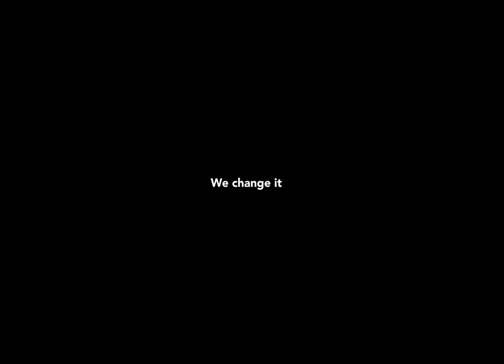Nu - Your Future | CSA Commercials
NU - "Choose your future" (Dc).
This is such a dear project to me, done with a lot of collective effort from everyone involved. One of the most personal commissions I've ever done. With a beautifully reworked version of 'Canto de Ossanha' by Baden Powel and Vinicius de Moraes. It was challenging to wonder what 'Future' means. We shot it in Salvador, Bahia with some of the most inspiring people I've ever collaborated with.

Produtora: Iconoclast
Direção: Fernando Nogari
Diretor e Fotógrafo 2ª unidade: Edvaldo Raw
Produção Executiva: Francesco Civita, Pity Lieutaud, Henrique Danieletto, Alonso Sperb
Atendimento pós: Mariela Costa
Ass Atendimento: Lucas Rogério
Coordenador produção: Andre Bauer
Ass Coordenação de produção: Carolina Latorre e Carolina Loureiro
Controladoria: Fabiana Baptista, Lucas Pereira, Beatriz Soares, Rafael Neder, Everson Martins, Lucas Fayad
Diretora de produção: Carolina Guerra
Diretor de produção local: Gabriel Bico
Ass de produção: Julia Andrade, Gisela Regis, Ana Karina da Paz, Ricardo Cavalcanti
1º Assist Direção: Marina Hecker
2º Assist Direção: Fernanda Mendes e Roberta Moraes
Produtor de locação: Mauricio Fontoura, Daniella Almeida
Diretor de fotografia: Gabriel Bianchini
1º Assistente de Câmera: Jorge Luiz Villalva Dayeh - Anão
2º Assistente de Câmera: Daniel Carvalho de Santana - Bigode, Gabriel Azevedo Trajano
1º Assistente de Camera unidade B: Fabíola Silva Santos
2º Assistente de Camera unidade B :Alan dos Anjos Teixeira
Video Assit: Gabriel Lima Santos, Alexandre José Santos Vieira, Franciele Bispo, Dailton Pinho Barbosa
DIT: Felipe Maciel Delgado
Logger: Gelson Ribeiro Moura Júnior
Drone: Pedro Paulo Almeida Ribeiro
Movi: Adilson Marques Pedro
Fotografa Still: Helen Salomão da Silva e Silva
Assistente Still: Davi Reis Conceição
Chefe de Elétrica: Jucelino Nunes Pinto
1º Assistente de Eletrica: Robson Ferreira Pereira
2º Assistente de Eletrica: Eric Silva Pinto
Chefe de Elétrica: Orlando Fernandes de Souza
1º Assist Elétrica: Carlos Alberto Gonçalves da Silva
Assistentes de Eletrica: Adilson Souza Santana, Fábio Santos Costa, Michel Aparecido Sant Ana de Oliveira
Maquinista: Genivalda Maia Copa Pinto (Geny)
1º Assist Maquinaria: Djair dos Santos Fernandes
Assist Maquinaria: Everson Vitório dos Santos e Carlos Manrique de Sousa
Direção de Arte: Carolina Emiliozzi - Carol Ozzi
Coord. Produção de Arte: Paula Alves César Araújo
Produção de Objetos: Cristiane Carlos
Assist Produção de Arte: Geovana Gabriele Araújo Marques, Márcia Pereira Silva Lima, Fernanda Pinheiro de Lima
Contra Regra: Kaio Monteiro, Felipe Matos dos Snatos Cipriani
Ajudante objetos: Rafael Santos de Jesus, Pedro Ribeiro da Silva Jr, Fabio Barbosa Costa, Luanderson Santos Ferreira
Figurinista: Wladia de Souza Góes, Flávia Cristiane Santos Botelho
Assistente Figurino: Gabriela Alves Arnaoutte, Karen urpia dourado Maciel
Camareira: Solange Carvalho de Oliveira
Maquiadora: Lídia Nascimento Santos
Maquiagem de efeito: Marrie Thuaront
Assist make: Anderson Vidal Queiroz dos Santos, Aldilene de Jesus Lopes
Produtora de Elenco: Bruna Palma da Paixão, Polliane Santa Rosa Sanches
Produtor de Elenco / Figuração: Delmario Conceição
Preparador de Elenco: Martha Kiss Perrone
Assistente Produção de Elenco: Kariza de Santana Gutierrez e Breno Pinto Fernandes
Efeitos: Vagner Aparecido Martão
Assist Efeito: Carlos Alberto de Lima
Coordenação de Pós Produção: Tutu Mesquita e Priscilla Paduano
Ass de Coordenação de Pós Produção: Leticia Harumi
Montador: Marcelo Vogelaar
Ass de montagem: Vitor Bicego
Colorista: Fernando Lui - Marla Grading
VFX: Mosh VFX
Finalizador: Rafael Hernandes
Alimentação: Alderico Celestino da Silva Neto, Laércio Santana dos Santos, Alberto dos Santos Bras, Alderico Celestino da Silva Neto
Transporte: José Carlos Ornellas da Silva filho, Roque Orley de jesus almeida, Marcos Antônio Santos de Oliveira, Carlos Roberto Nascimento de Almeida, Jorge de Jesus, Ulisses evangelista da silva, Djamiro Ubaldino Rodrigues Costa, José Pereira Palma Junior, Paulo Liandro de Castro S. Santos, Alvaro Marques da Silva Junior, Teodoro costa Andrade, Marcelo Rocha Costa, Márcia Pereira Silva Lima, Thiago Santos da Silva, Nivaldo de Jesus Santos, Yan, Andre Bispo, Andre Amorim, Zé Roberto, Alexandre Aparecido Sales, Adaulto Fontanetti, Ricardo Souza, Armando Vecchia Gonçalves
Produtora de Som: Satelite Audio
Direção Musical: Kito Siqueira, Roberto Coelho, Hurso Ambrifi e Thiago Colli
Atendimento: Fernanda Costa, Renata Schincariol e Claudio Leal
Produção Musical: Kito Siqueira, Roberto Coelho, Hurso Ambrifi, Mike Vlcek, Thiago Colli, Charly Coombes, Koitty.
Finalização: Ian Sierra, Renan Marques, Vithor Moraes, Enrique Fonn, Arthur Dossa, Pedro Macedo
Coordenação de produção: Dudu Missono, Giu Tavares
Assistente de produção: Renan Marques